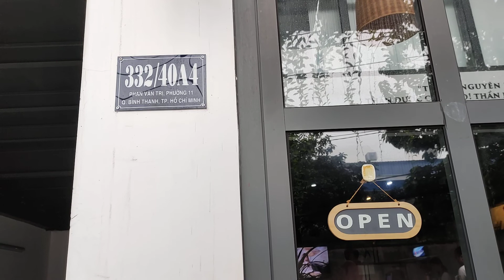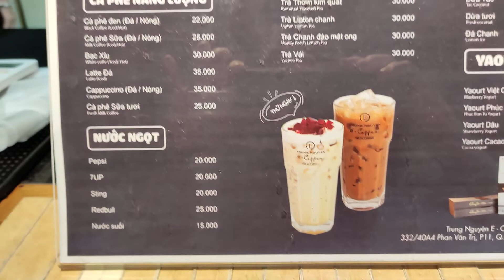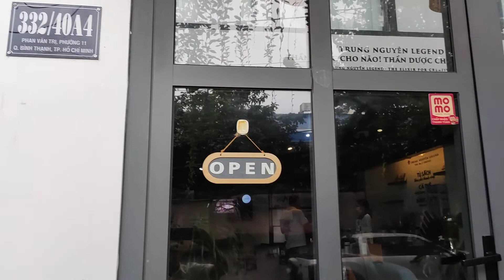Cà Phê TRUNG NGUYÊN Hẻm Phan Văn Trị, Bình Thạnh có gì..-Đặng Lê Nguyên Vũ..nhắn nhủ...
Cảm ơn quý vị và các bạn đã xem kênh TV Life - Đó Đây Cuộc Sống

Cà Phê TRUNG NGUYÊN 332/40 A4 Phan Văn Trị, Phường 11, Quận Bình Thạnh, TP Hồ Chí Minh, Việt Nam
Trên 20 ngàn đồng đã có ly cà Phê Thương Hiệu Trung Nguyên
- Đặng Lê Nguyên Vũ muốn nhắn nhủ điều gì...?